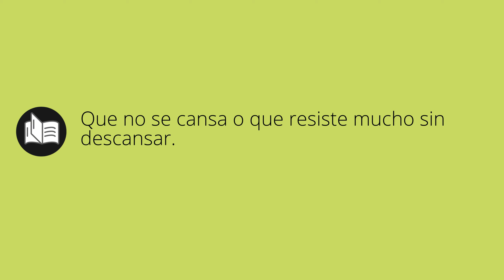Que significa INFATIGABLE • infatigable SIGNIFICADO • infatigable DEFINICIÓN • Que es INFATIGABLE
Que significa infatigable en español. Cual es el significado y definicion de infatigable. que es infatigable. infatigable definiicon en español. Todos los significados y definiciones del diccionario español.

Diccionario de la RAE (Kindle):
Diccionario de la RAE (Tapa dura):
Diccionario de primaria VOX:
Diccionario Esencial de la Lengua Española:
Diccionario Cambridge Español - Inglés: